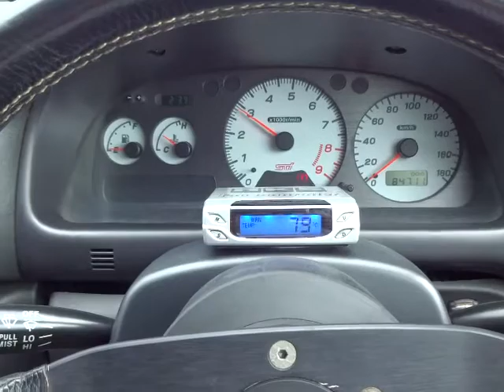スバル インプレッサ WRX STi バージョンV エンジン音 (A039)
スバル インプレッサ WRX STi バージョンV エンジン音

sakucity nagano
Models. Valid